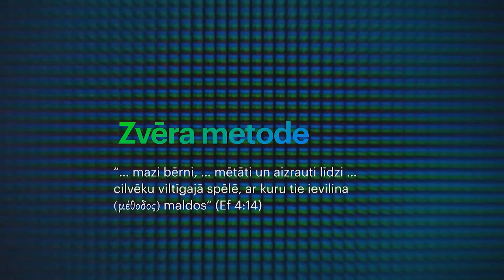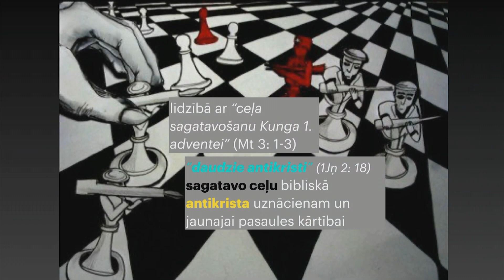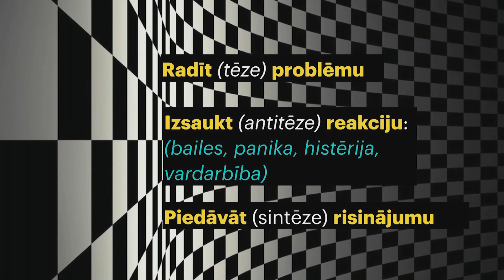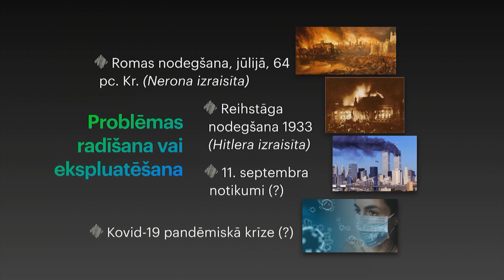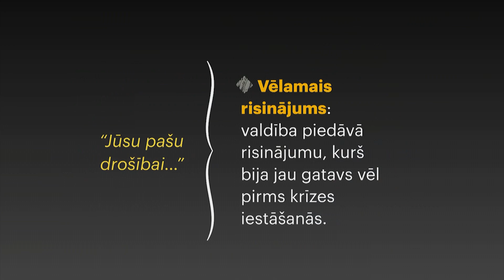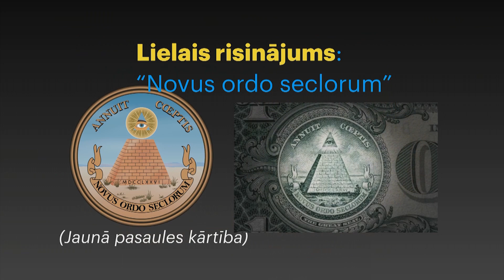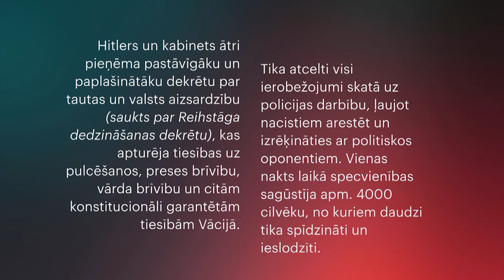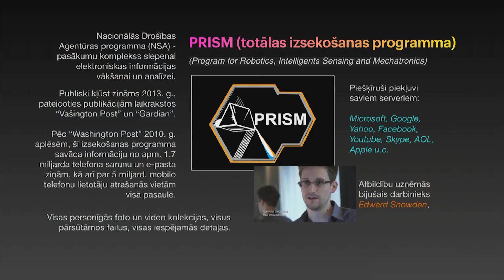308. Kas ir cilvēks? - Zvēra metode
LKR raidījums "Kas ir cilvēks?" 5.jūn.2020